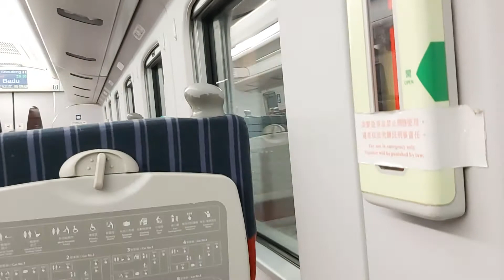252次樹林發車經由北迴線開往壽豐的客委會屏東六堆300年5.0版TEMU2020+TEMU2019彩繪普悠瑪自強號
110/6/19南港站20:54分拍攝252次樹林發車經由北迴線開往壽豐的客委會屏東六堆300年5.0版TEMU2020+TEMU2019彩繪普悠瑪自強號